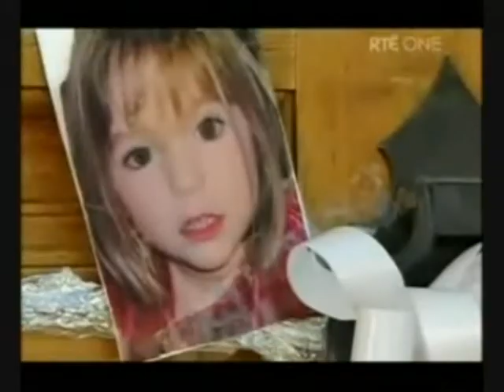ღ*Madeleine McCann - In the arms of an Angel*ღ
Madeleine McCann is still missing, please help us look after her.. before its to late..
Please comment & rate x
 x come home soon little poor angel x